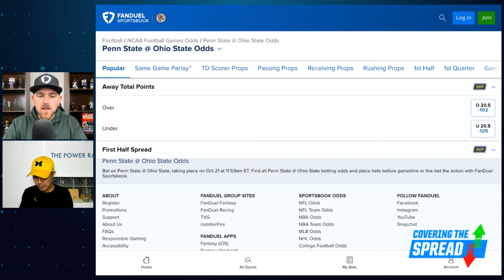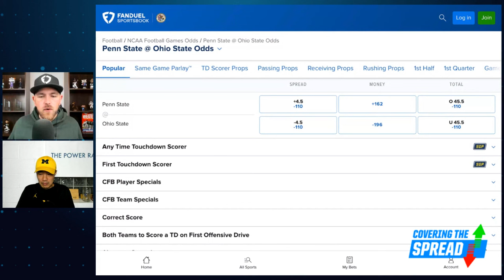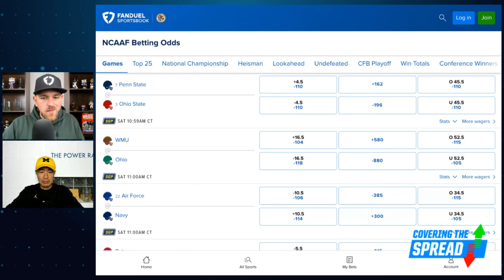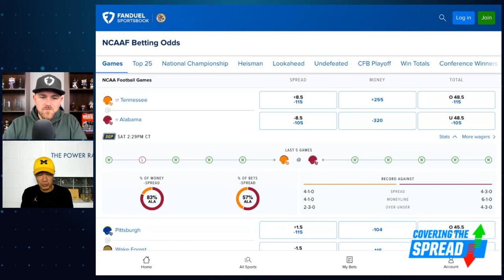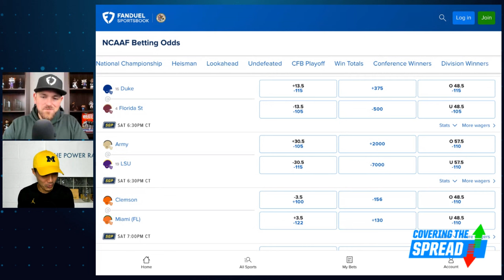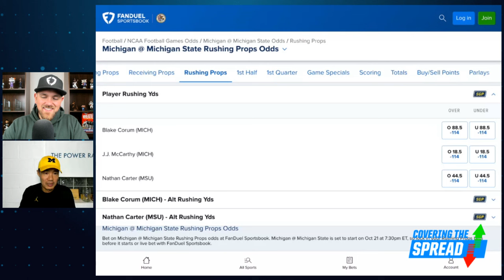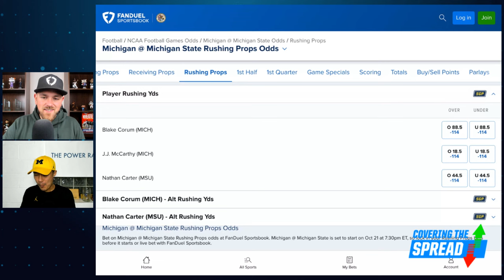CFB Week 8 Preview Highlights Ohio State VS Penn State | Covering the Spread - October 18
Week 8's college football slate is headlined by a big showdown between the Ohio State Buckeyes and Penn State Nittany Lions. Where can we find betting value in that game and others at FanDuel Sportsbook? The Power Rank's Dr. Ed Feng joins FanDuel Research's Jim Sannes to break it all down, discussing his view of that Big 10 battle, what his numbers say about other key games, and his favorite bets of the week.

0:00 INTRO
5:00 LATE-WEEK MOVEMENT
8:32 NCAAF BETTING ODDS
22:38 MICHIGAN PROPS